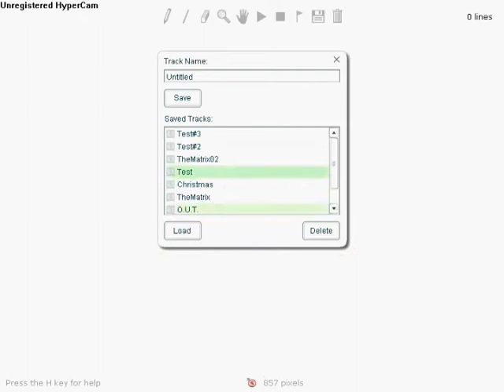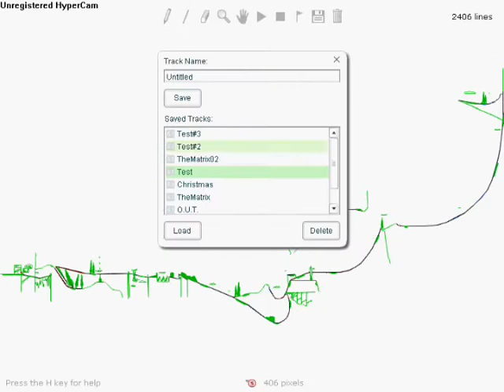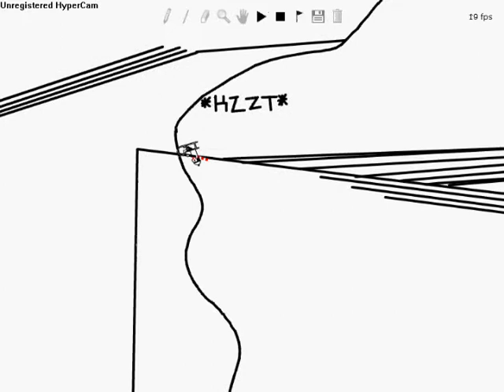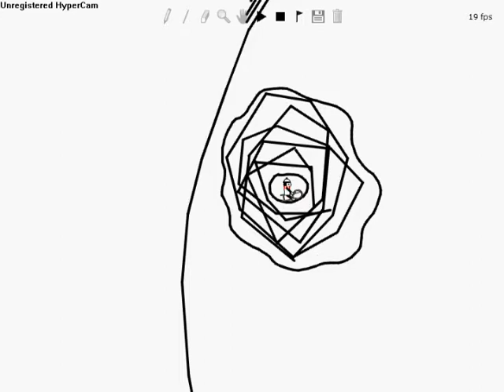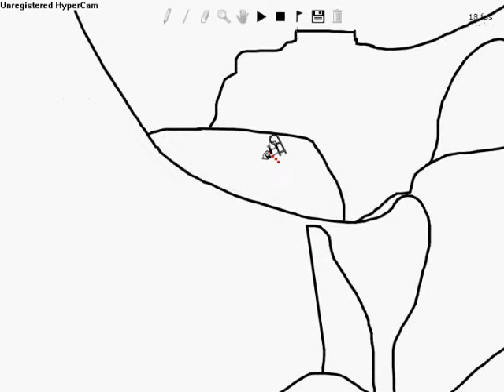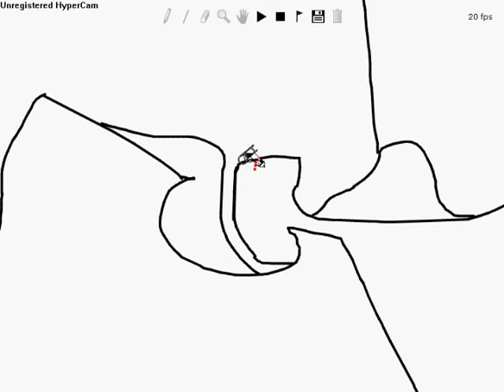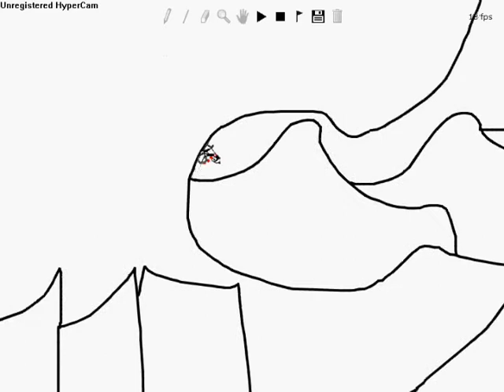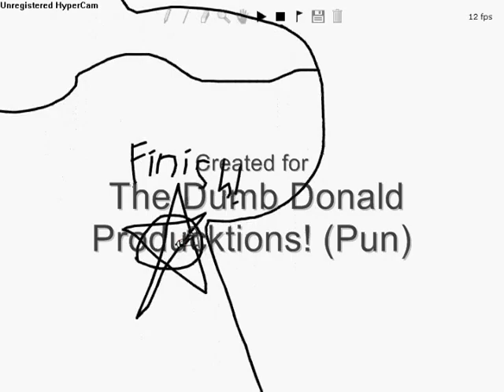New Story, The Tests: Line Rider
Previously, on New Story, our hero was rescued from Sunshine Happy Land by the rebels. Now Master Yoga wishes to test the Line Rider with three tests to see if he is worthy of living. There is the Test of Skill, the Test of Balderdash, and the Test of Memories. The Test of Skill holds bullet-time, the Test of Balderdash holds the Loops of Nonsense and the Path of Uncertainty, and the Test of Memories hold the Canyons of Pencil Tool. (The Test of Memories was made completely with the pencil tool. There isn't much scenery and there's no shading.)